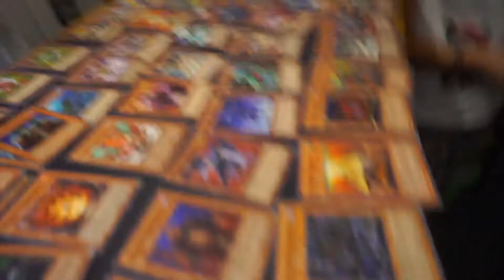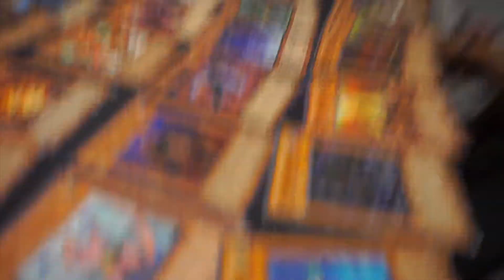We Couldn't Get Him Up || Scary MOMENT!!!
Sophie tries pranking Stephen. And she couldn't prank him. Babe falls and we couldn't get him up !!! The kids and I play freeze tag, late at night, and we all do ab workouts at night.

-Marifer Alegria

Iphone 11